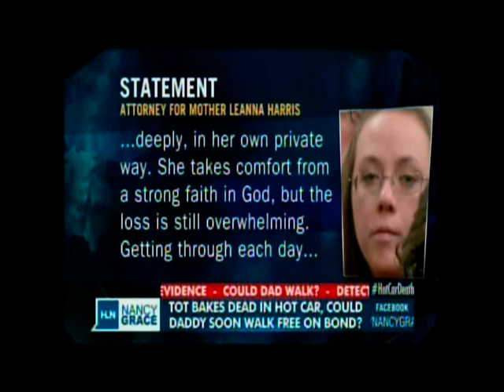Robert Schalk, Esq, discusses the Justin Rose Harris Murder Case on Nancy Grace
Robert Schalk, Esq, discusses the Justin Rose Harris Murder Case on Nancy Grace. Thoughts shared here do not constitute legal advice.